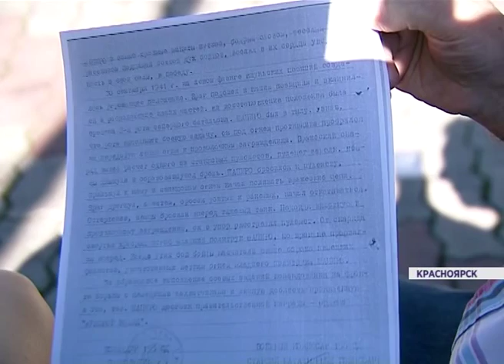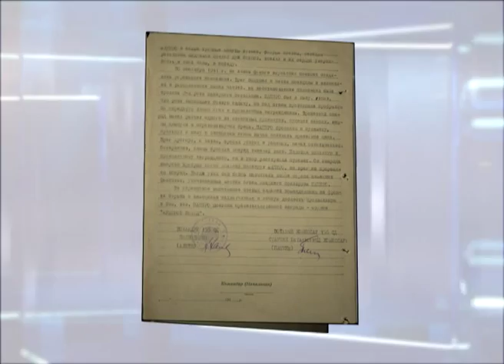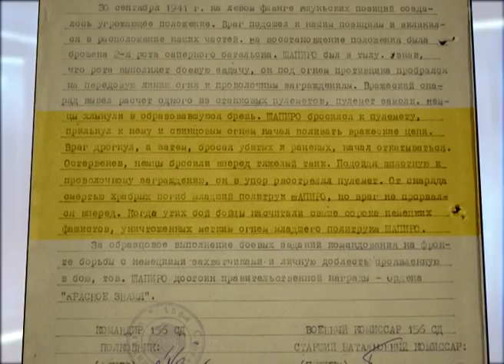Автопатриоты (История Шапиро)